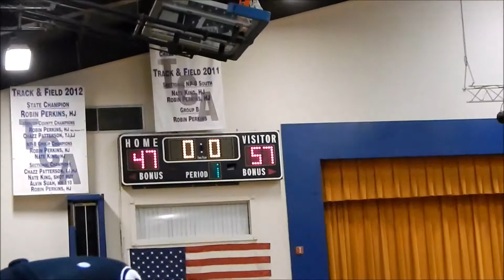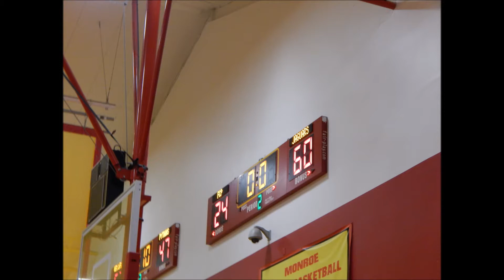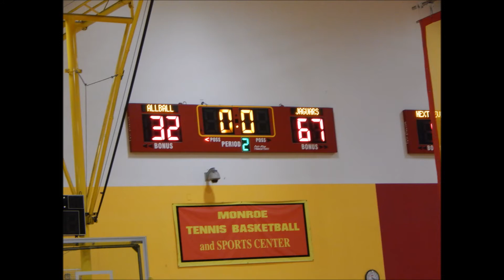Zero Gravity Tournament -MSC March 2017 Jersey Jaguars Champs 4-0